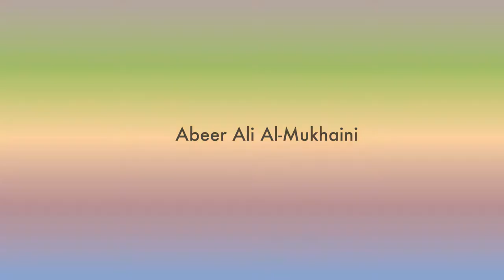'When community is a priority' Abeer Ali Al Mukhaini | HagueTalks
HOW TO CONNECT BUSINESS TO THE GLOBAL GOOD?
In keeping with its long-established track record of promoting transformational ideas, Hague Talks is proud to announce a special one and half-hour discussion on “How to connect business to the global good”, featuring accomplished entrepreneurs and change-makers from around the world that will take place as the Global Entrepreneurship Summit kicks off in the Netherlands.

We are happy to be partnering with  RVO, The Hague Business Agency, and the Humanity Hub in the planning and execution of this latest edition of the global ideas forum that is Hague Talks. Our speakers in The Hague on June 3 are the embodiment of the entrepreneurial spirit being embraced by the Global Entrepreneurship Summit which is being hosted by the Netherlands in partnership with the United States of America.

Abeer Ali Al-Mukhaini is young leader motivated by a desire to uplift young women and their families in her native Oman. Her talk will emphasize the importance of understanding and prioritising the community one works in. She will demonstrate how, through a simple program, she managed to create opportunities for young women in different region across Oman. She will highlight the journey of this program to illustrate how it managed to succeed across an ethnically diverse community by working closely with stakeholders in the community.

Abeer Ali Al-Mukhaini is passionate about the potential to change society through local action. She says the contributions that local leaders make in their own communities will ultimately lead to global success. She believes that if a community is empowered through different customised programs then radical change can happen. She wants The Hague Talks audience to know that global good is always connected to the amount of change we can make locally and understanding the needs of the local community. Her experience in Oman has taught her that prosperity is spread through positive contribution to the community.